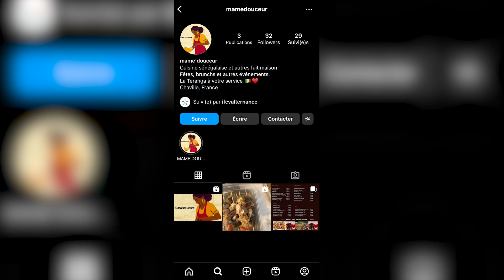Nos alternants ont du talent : Aminata #2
✨ “L’IFCV, concepteur de talents”, une phrase qui prend tout son sens lorsque l’on se penche sur le profil de nos étudiants déjà talentueux.
Mode, danse, cuisine, écriture… ces talents ont déjà des projets professionnels que l’on souhaite mettre en lumière dans cette série de vidéos. 🎬

Aujourd’hui, nous avons le plaisir de vous présenter Aminata, étudiant à l’IFCV en BTS GPME et qui a monté sa propre entreprise de service traiteur : @Mame'DOUCEUR
Dans cette vidéo, elle nous en dit plus sur sa cuisine, l’acheminement de son projet mais aussi comment elle concilie études, travail et passion. 💪

Un très bel exemple de réussite et de volonté, bravo à toi Aminata ! 👏